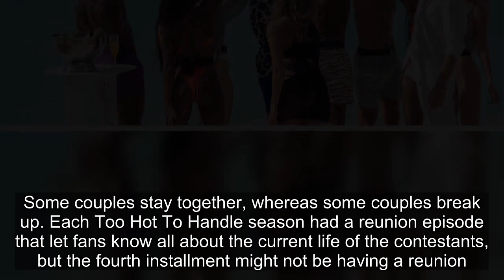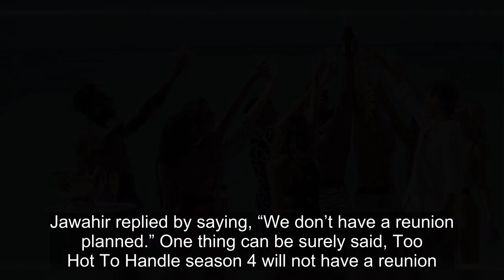Why Too Hot To Handle Season 4 Might Not Be Having A Reunion